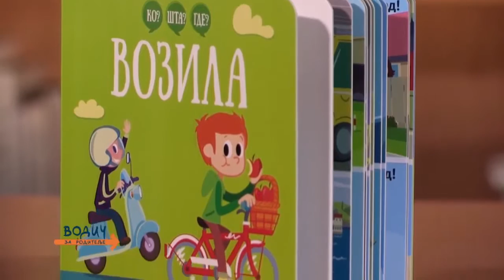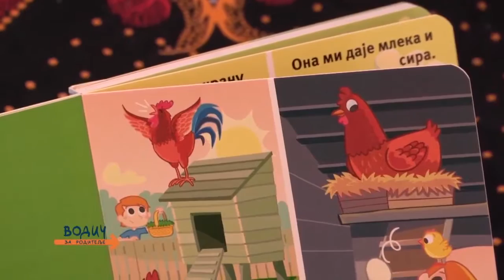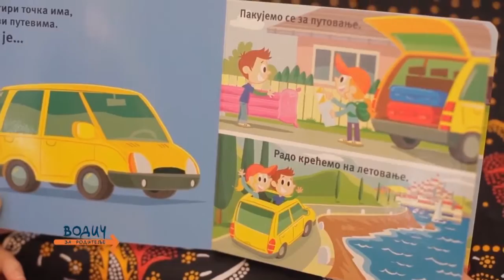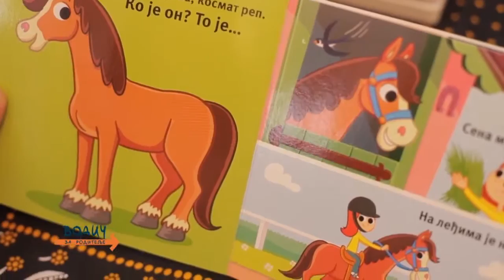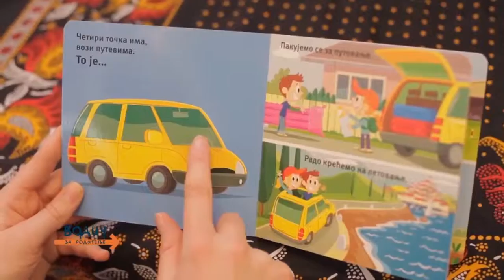Slikovnice iz edicije "Ko? Šta? Gde?"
Prilog iz 772. emisije "Vodič za roditelje" emitovan 3. januara 2016. godine. O knjizi govore urednica edicije Slavica Marković i psiholog Ivana Stepanović Ilić.